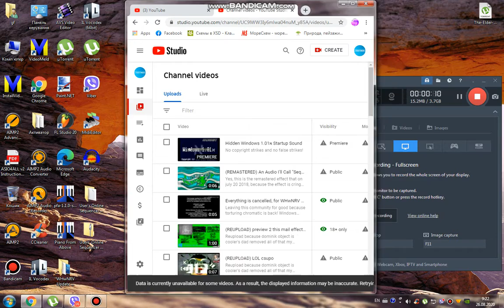Something is in danger on my youtube channel now. (DISOWNED)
Well, it's gone!

1. If it's your first strike, you'll need to complete Copyright School.
3. Submit a counter notification: If your video was mistakenly removed because it was misidentified as infringing, or qualifies as a potential fair use, you may wish to submit a counter notification.